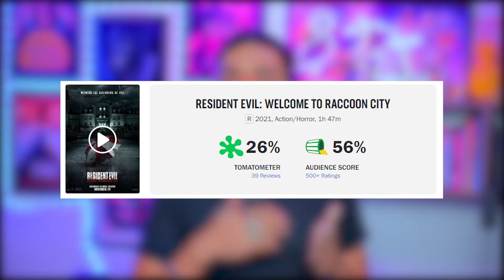RESIDENT EVIL 2021 É BOM OU NUM É?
Assisti Resident Evil e trouxe pra vocês as minhas impressões dobre o longa. Eu gostei mas nao gostei de algumas coisas. Espero que vocês gostem do video, e comentem aqui embaixo o que acharam do filme caso ja tenham assistido!

ins-ta @arthurr_viana - vai la dar um oi!